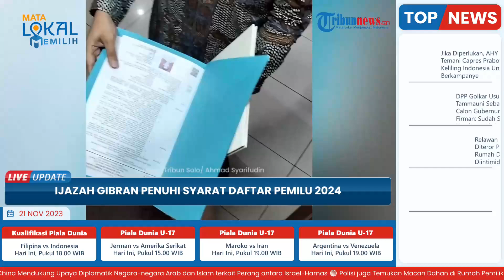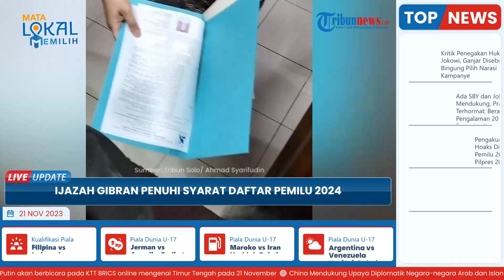Ijazah Gibran Penuhi Syarat Daftar Pemilu 2024, KPU: Sudah Lewati Verifikasi Administrasi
TRIBUN-VIDEO.COM - Calon wakil presiden (cawapres) nomor urut 2, Gibran Rakabuming Raka tengah diterpa isu ijazah pendidikan tinggi yang disebut-sebut palsu.

Komisi Pemilihan Umum (KPU) RI memastikan, ijazah calon wakil presiden nomor urut 2, Gibran Rakabuming memenuhi syarat.

Hal ini disampaikan pihak KPU dalam merespons pertanyaan terkait isu berkembang soal keabsahan dan keaslian ijazah Gibran.

Anggota KPU RI, Idham Holik berujar, dokumen persyaratan pencalonan bakal pasangan capres-cawapres yang terlegalisasi dinyatakan memenuhi syarat.

"Sebagaimana diatur dalam Pasal 13 Ayat (1) huruf r dan Pasal 18 Ayat (1) huruf m Peraturan KPU Nomor 19 Tahun 2013, berdasarkan hasil verifikasi administrasi yang dilakukan direntang tanggal 18-28 Oktober 2023, telah dinyatakan memenuhi syarat," ujar anggota KPU RI Idham Holik kepada wartawan, Senin (20/11/2023).

Namun demikian, Idham mengaku tidak bisa sepihak membuka data tersebut.

Dikatakan Idham, data itu merupakan data pribadi kandidat yang diserahkan kepada KPU RI untuk syarat pendaftaran.

"Merujuk pada Pasal 17 huruf h angka 5 UU Nomor 14 Tahun 2008 (tentang keterbukaan informasi publik), satuan pendidikan formal seseorang adalah salah satu bentuk informasi yang dikecualikan," kata dia.

Diterangkan Idham, informasi berkaitan dengan satuan pendidikan seseorang tersebut menjadi informasi publik apabila yang bersangkutan mengizinkan untuk mempublikasikannya kepada publik.

Pangkal perdebatan ini berawal dari cuitan pengguna Twitter atau X, @DokterTifa, Kamis (16/11/2023).

Dalam cuitan itu, Tifa mempertanyakan keaslian pendidikan Gibran ketika mengambil program studi Insearch di University of Technology Sydney Insearch, Sydney, Australia.

Kicauan Tifa disertai tangkapan layar pemberitaan pada 12 Oktober 2022 yang juga berkaitan dengan isu ijazah palsu.

Gibran sendiri mempersilakan penuduh untuk mengecek langsung ijazahnya ketika bersekolah di Singapura.

Gibran bahkan siap membelikan tiket pesawat ke Singapura jika tidak percaya mengenai keaslian ijazahnya.

(Tribun-Video.com/ Kompas.com)

Artikel ini telah tayang di Kompas.com dengan judul "KPU Pastikan Ijazah Gibran Penuhi Syarat Daftar Pemilu 2024", Klik untuk baca